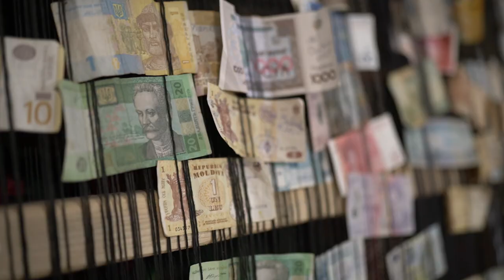Dr Palmas: Non solo impianti dentali, cosa fare quando venite in Moldavia.